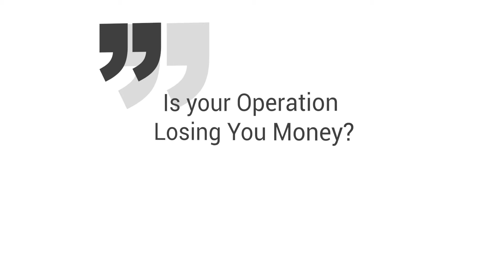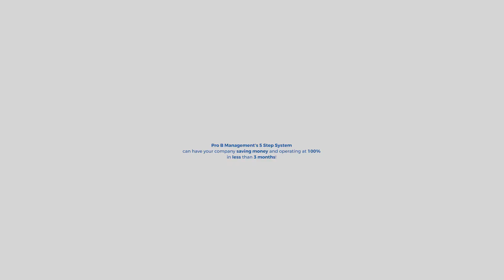Common Problems Series: Customers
Is your operation losing you money? Your problem is not the customers but the treatment and communication between your team and your customers. Learn how to spot common denominators that will enable your company to KEEP your customers happy!